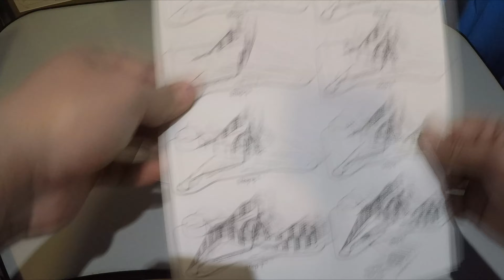Lochness Monster, Nanocoaster Speed Build!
Join the new Discord server today!!!